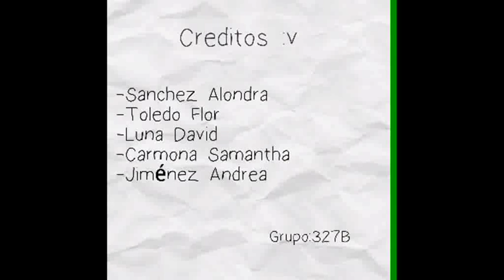Leyes de Newton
Las grandes leyes de Iswag Newton :v